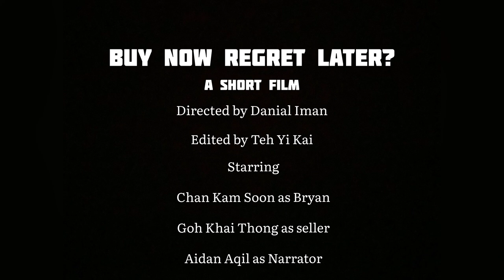Buy Now Regret Later? ( a short film by Danial)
Bryan, a young professional, wants to buy a new laptop but doesn't have enough money to pay for it upfront. He discovers the Buy Now Pay Later (BNPL) instrument and decides to use it to buy the laptop. However, Bryan becomes greedy and starts using BNPL to purchase more things than he needs.

The film shows how using BNPL responsibly can be a helpful tool in managing finances. It highlights the importance of budgeting and only using BNPL for necessary purchases. The film also educates the audience on the potential risks of using BNPL excessively.

Through Bryan's story, the film provides examples of how to use BNPL in the correct way. It demonstrates the importance of making payments on time, setting a budget, and avoiding impulse purchases. Ultimately, the film serves as a reminder that BNPL can be a useful financial tool, but it is important to use it responsibly and within one's means.